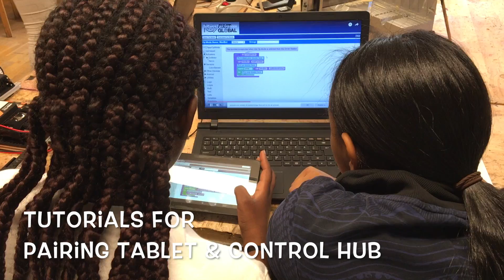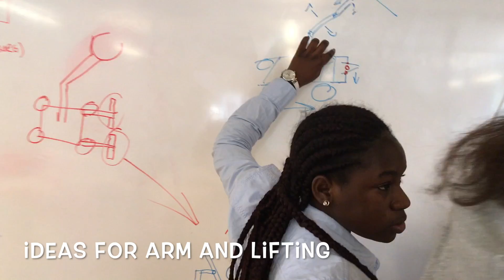TEAM Sweden - First Global Challenge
This is a video to present the Swedish team for the first ever Robot Programming Olympics taking place in Washington, DC in July 2017.